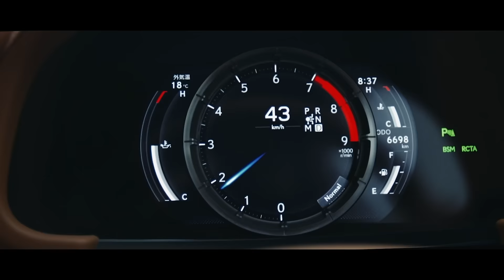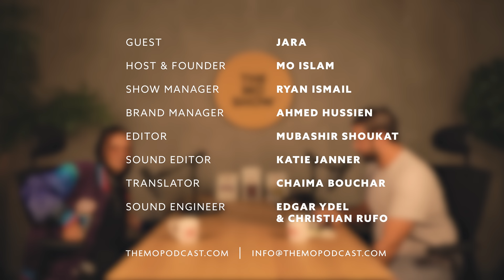Jara | The Mo Show 66 | Women in Rap, Breaking Stereotypes & Addressing Mental Health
Jara is a female Saudi rapper, artist, and lyricist. Behind the musical alter ego of “Jara” is a real young woman, Yara, who moved to Sweden at just 17 to study international relations and psychology. Jara can rap in English, Arabic, and Swedish and she tackles political, personal, and racial subjects through her music. On today’s podcast, she opens up about friendships, family, mental health, plans to get her Master’s, and what fuels her as an artist.

0:00 Introductions
5:10 Woman in rap
7:45 Baba
11:00 966 video
15:45 Writing lyrics
17:15 School, master's degree
22:00 Modern-day rappers
23:40 Addressing racism
25:50 Mother
29:40 When do you feel alive
32:57 Defining beauty
34:20 Giving back
36:25 Meditation and mental health
40:55 Jara or Yara
42:55 Self-healing, spirituality, fears
47:36 Friendships
50:40 Outlook on life motto
1:00:40 What people don’t know
1:02:38 Goals and Master's degree
1:05:45 Freestyling rap
1:09:35 Upcoming song
1:14:20 Closing words

Credits
Mubashir Shoukat | Editor
Christian Rufo | Sound Engineer